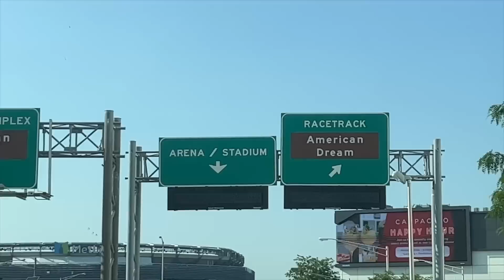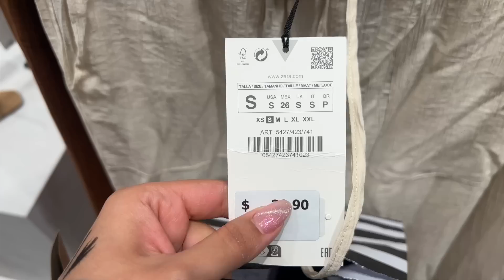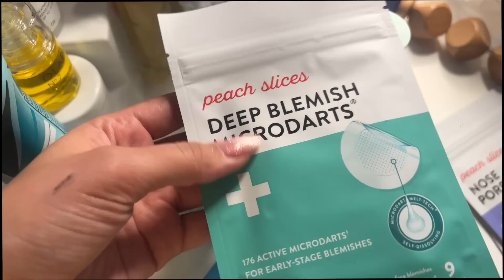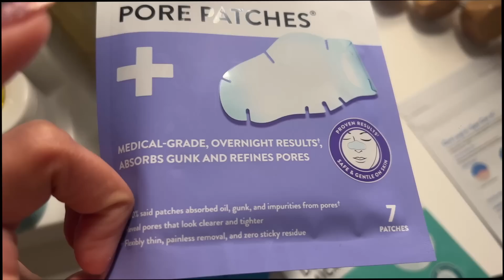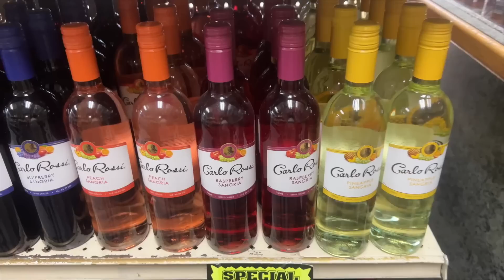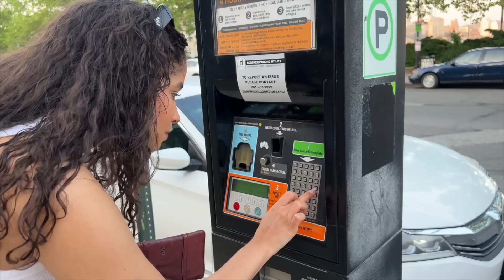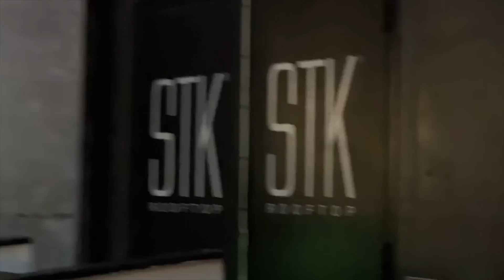VLOG SEMANAL|| PHOTOSHOOT|| ROOFTOP + PICNIC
Hola lindaaaa! aqui un vlog un poco mas corto jiji. este sera el ultimo vlog hasta que me entreguen mi cámara. las quiero!!!